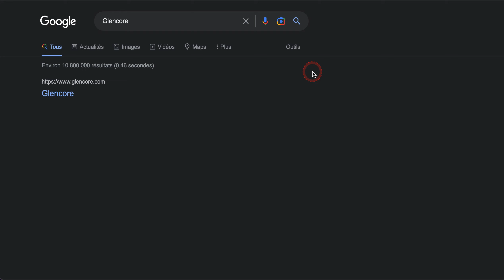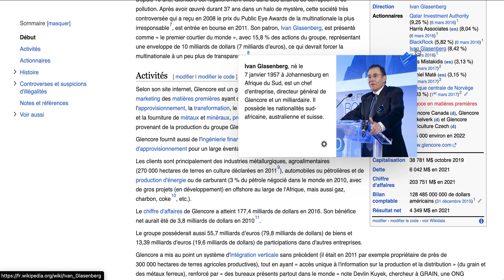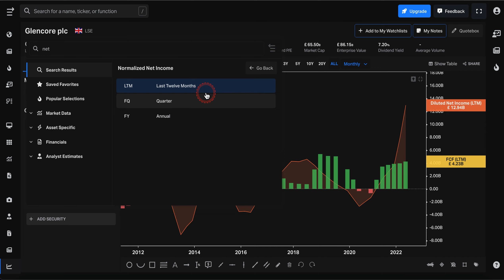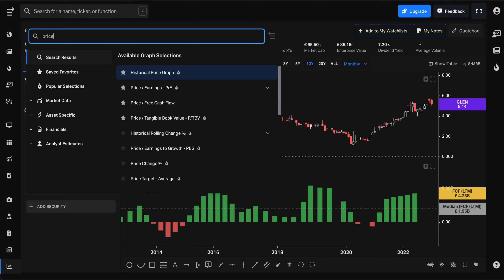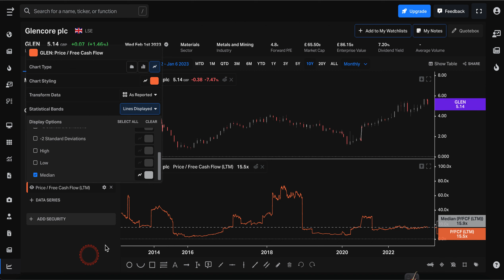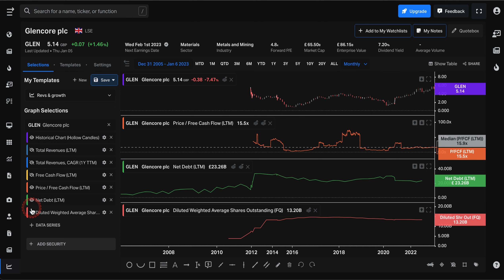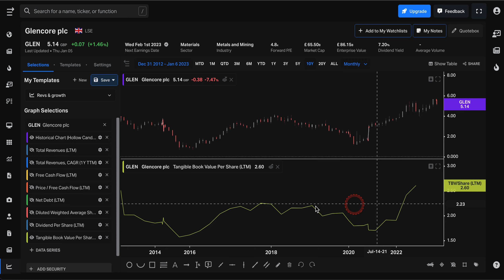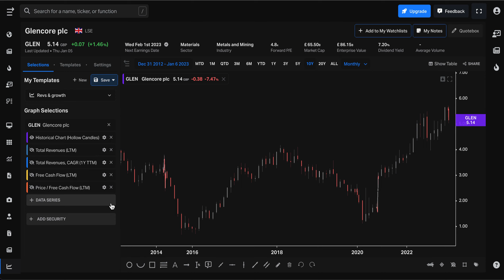GLENCORE : investir pour le dividende ?